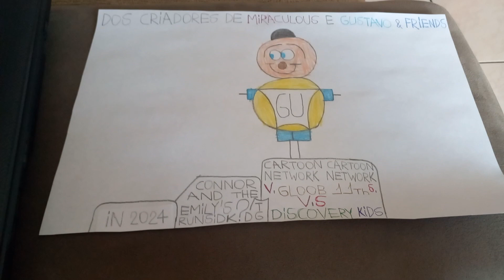cartoon cartoon network network vs Gloob 11th vs discovery kids trailer.. i love summer 2024.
□green green cross
□blinding lights
□flowers
□moscow calling
□this love
□fireworks
□emeny
□something in the air
□piece of the heart
□holding of the hero
□don't go
□one new music?